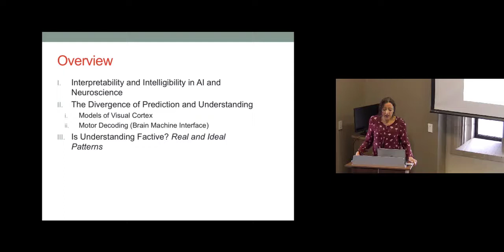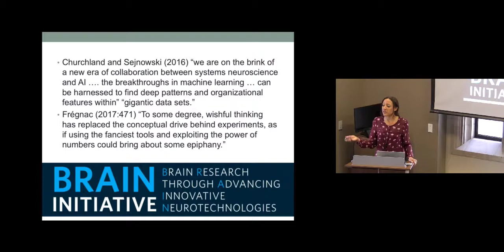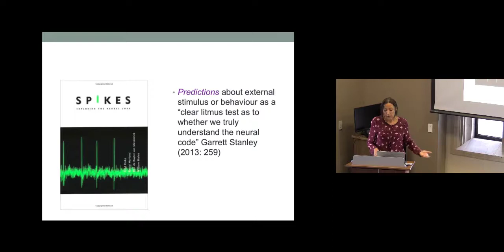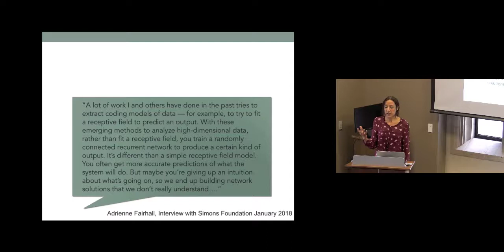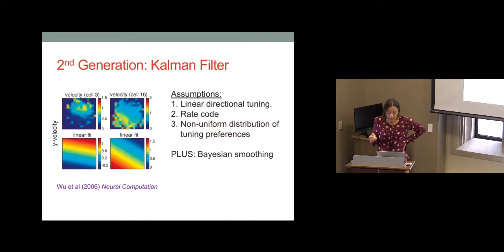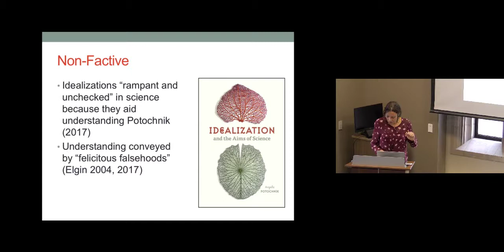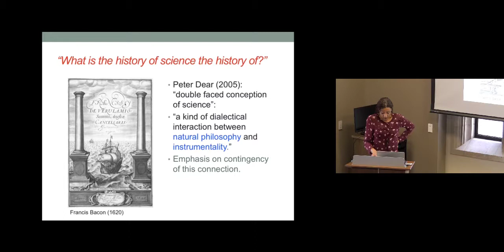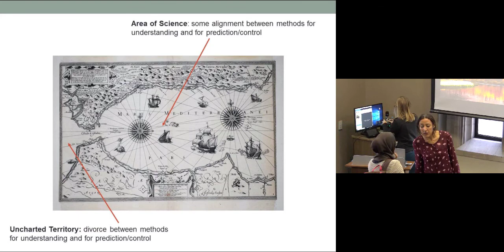Prediction Versus Understanding in Computationally Enhanced Neuroscience: Mazviita Chirimuuta ALS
From Feb. 15, 2019

ABSTRACT: The use of artificial intelligence instead of traditional models in neuroscience raises significant questions about the epistemic benefits of the newer methods. Following two case studies on the use of artificial neural networks to model motor cortex and the visual system, I argue that the benefit of providing the scientist with understanding of the brain trades off against the predictive accuracy of the models. This trade-off between prediction and understanding is better explained by a non-factivist account of scientific understanding.